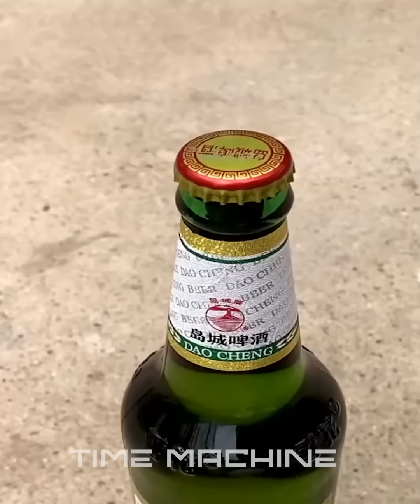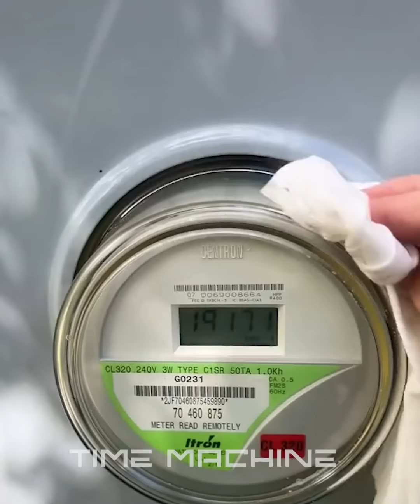Ingenious Construction Workers That Work Extremely Well, I Can't Stop Watching It ! #8